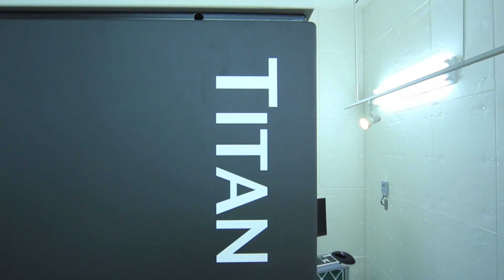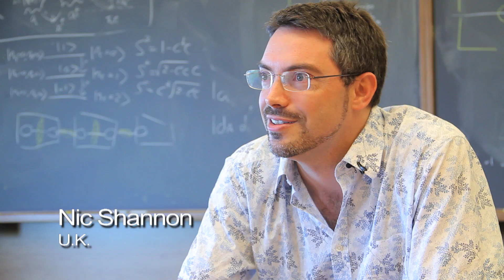Science Without Boundaries 境界線のないサイエンス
"Science Without Boundaries" gives you a short introduction to OIST.

There are two editions of the movie - the full-length edition at 7.5 minutes and the short edition at 2 minutes. Each is available in three versions: no subtitles, Japanese subtitles, and English subtitles. Feel free to download one or all the versions and distribute them as widely as you can. The more people that learn about the adventure of OIST the better it will be.

Many thanks to all the people who participating in the making of this film with special thanks to the talented director, Gabriel Arin Pillot and soundman, Emile Trimoreau.

「境界線のないサイエンス」は沖縄科学技術大学院大学（OIST）を紹介するムービーです。

ムービーには完全版（7分30秒）と短縮版（2分）があり、それぞれ字幕なし、日本語字幕付き、英語字幕付きの3種類のバージョンがあります。いずれのバージョンもご自由にダウンロードして頂けます。どうぞご友人やお知り合いと広くシェアして下さい。より多くの方にOISTのアドベンチャーを知って頂くことが同大学院大学の更なる成長につながります。

本ムービーの製作にご協力頂いた全ての皆さまに心よりお礼申し上げます。特に、監督を務めて下さった才能溢れるガブリエル・エーリン・ピヨ氏および音響担当のエミール・トリモロー氏に深く感謝いたします。